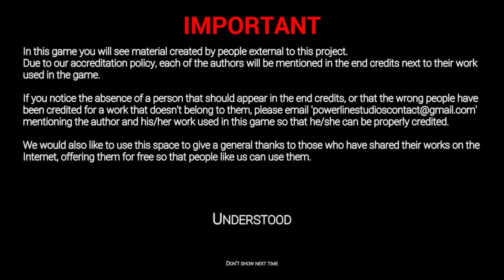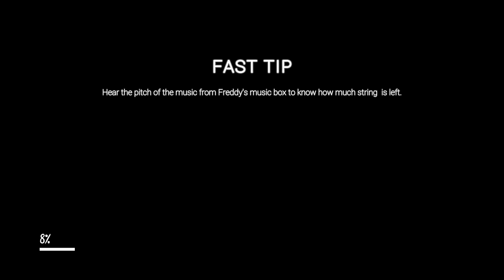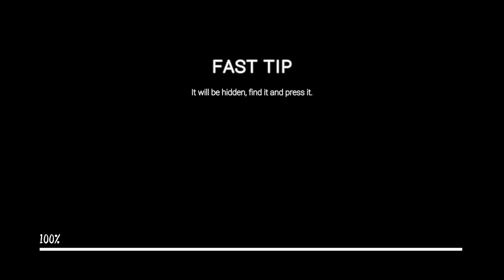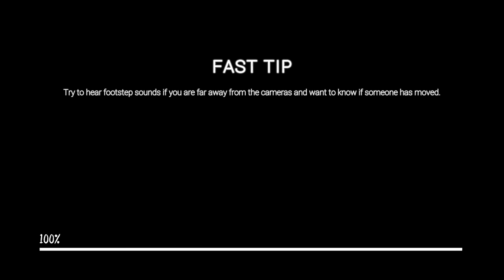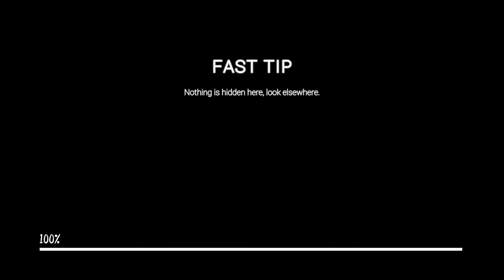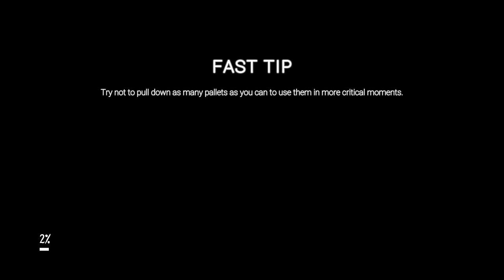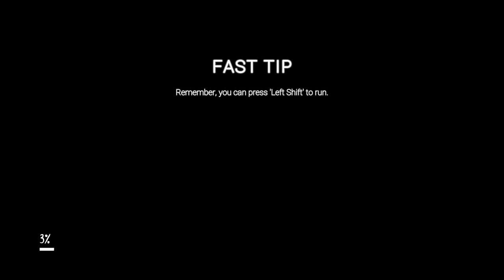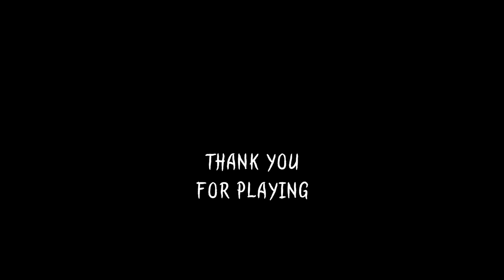The Glitched Attraction (FNaF Fan-Game) Full Walkthrough + Extras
00:00 - Nightmares
07:10 - Toys
18:16 - Cursed
31:27 - Funtimes
39:06 - Accident
42:37 - Lost Media
01:04:37 - Back Alley
01:10:37 - Basement
01:18:03 - Extras